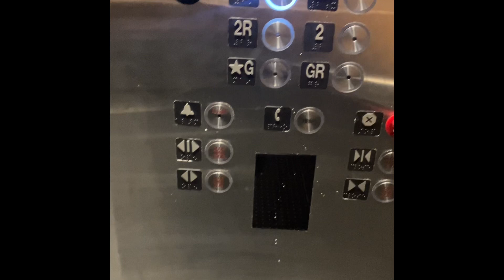How to get free movie tickets in 3 minutes